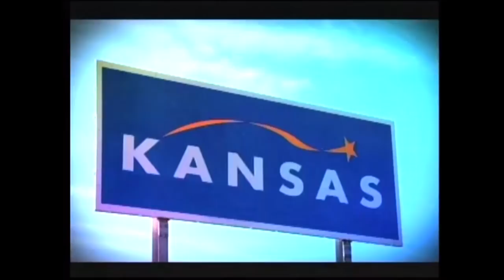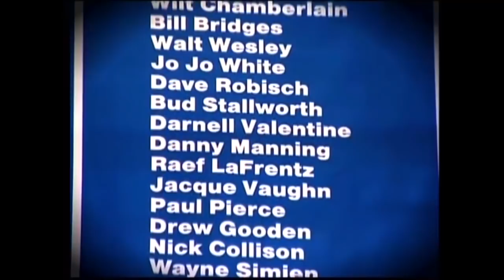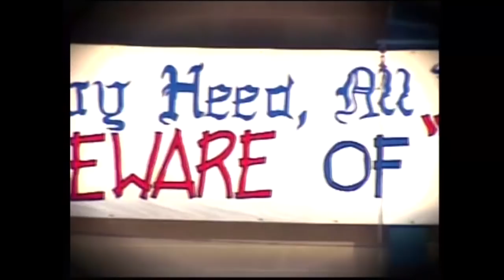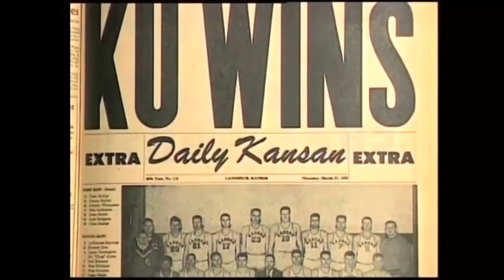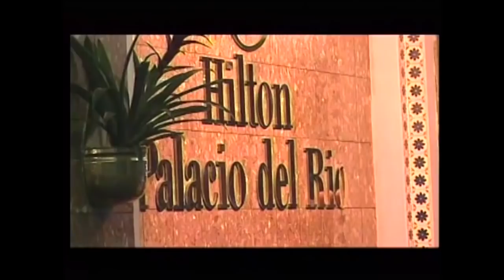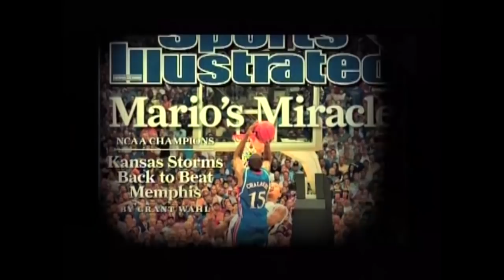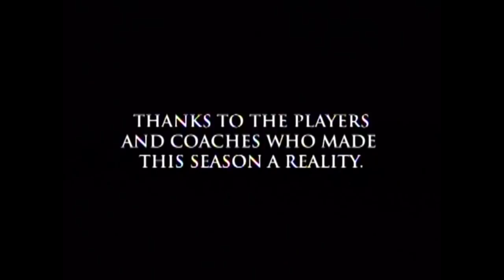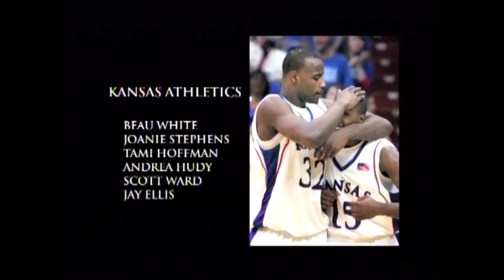Rock Chalk Championship: The Kansas Jayhawks' Run to the 2008 NCAA Basketball Championship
History of Kansas basketball, highlights of the 2008 season, championship celebration and interviews.